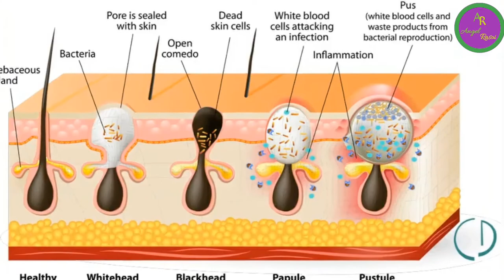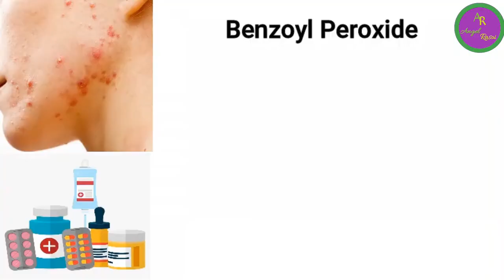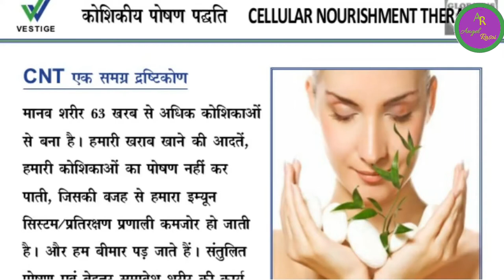Vestige Products For Acne/Pimple | Vestige Skin Care Products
Hi Friend
I have explained about which vestige products to use for acne and pimple. Because now a day many youth having this problem and they want to know about vestige products for pimple problem. So I hope this video will help you. Vestige Vroducts For Acne/Pimple ,Vestige Skin Care Products.

The information provided here is for your own use.
Consult to dermatologist if you have any serious Skin problems.